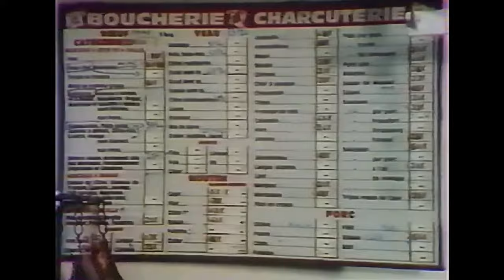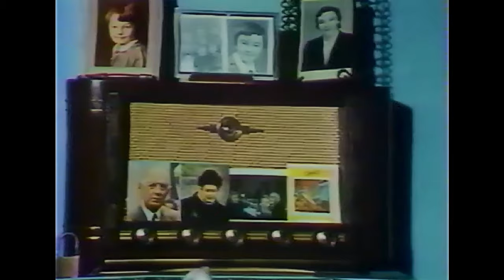Normanville: un village se met a table - documentaire 1983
Documentaire réalisé en 1983 à Normanville (Seine-Maritime) sur les habitudes alimentaires des habitants du village.